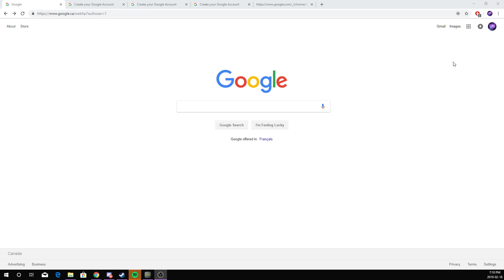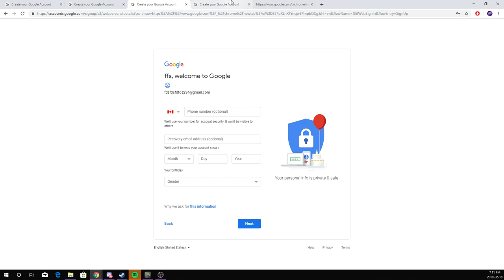How to make a Gmail account under a minute (No Sound)